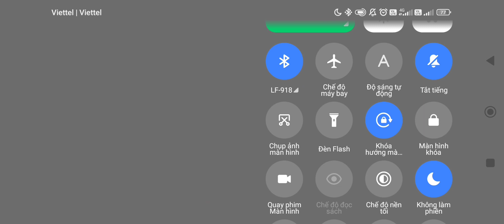tiến cấp thợ lăn Palkia Cộng Hưởng s851: kukuki5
Dùng thử công cụ chỉnh sửa video miễn phí CapCut để tạo video!